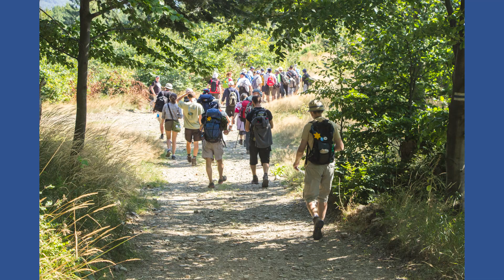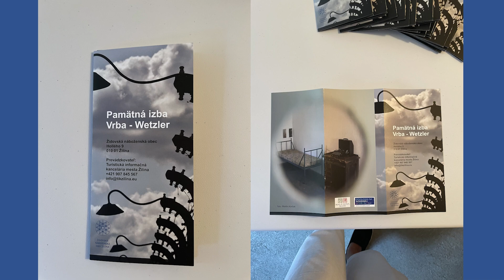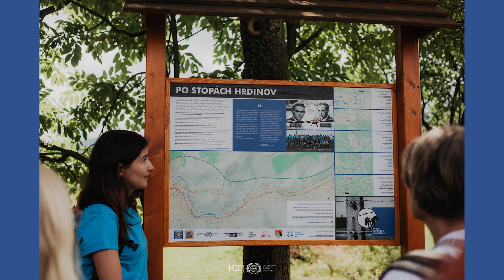10 let Vrba-Wetzler Memorialu / 10 years of Vrba–Wetzler Memorial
V sobotu 24. srpna 2024 jsme si připomněli deset let od chvíle, kdy se komunita Vrba–Wetzler Memorial poprvé vydala po stopách Rudolfa Vrby a Alfréda Wetzlera, dvou židovských vězňů ze Slovenska, kterým se v roce 1944 podařilo úspěšně uprchnout z koncentračního a vyvražďovacího tábora Auschwitz-Birkenau a následně podali písemné svědectví o hrůzách, které se tam odehrávaly.

Termíny příštích pochodů:
21.–26. července 2025
18.–23. srpna 2025

ENGLISH

On Saturday, August 24, 2024, the Vrba-Wetzler Memorial Community marked ten years since it first retraced the footsteps of Rudolf Vrba and Alfred Wetzler, two Slovak Jews who successfully escaped from the Auschwitz-Birkenau death camp in 1944 and testified about the horrors that took place there.

Upcoming marches:

21-26 July 2025
18-23 August 2025